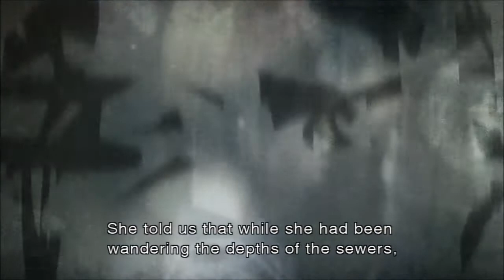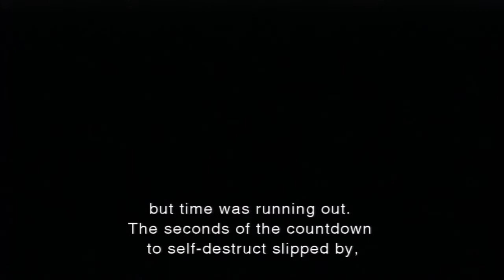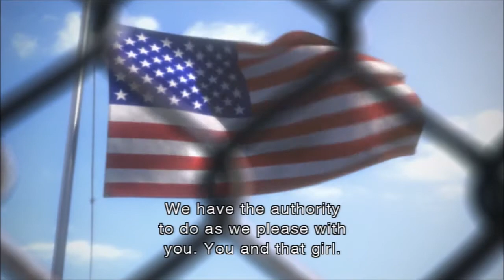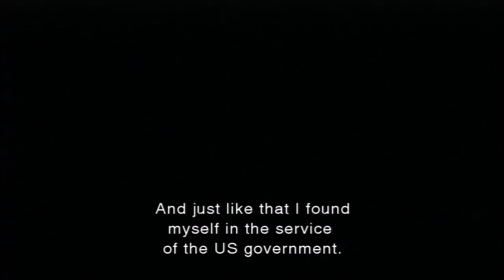Resident Evil: The Darkside Chronicles HD (Cutscenes) (04)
The end of Racoon city.